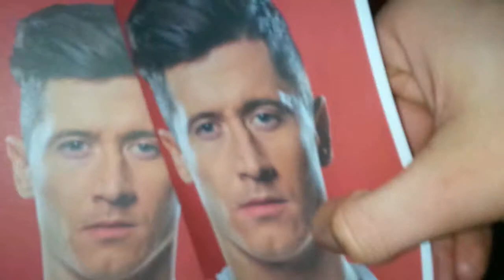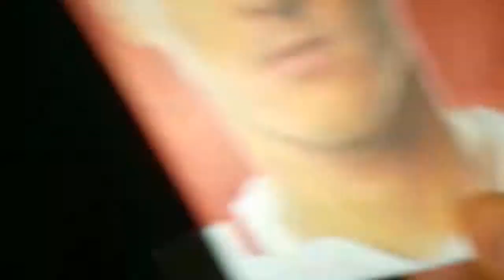Adaś, Lewy i Błachu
Mały Adaś spotyka swojego idola
Historia prawdziwa